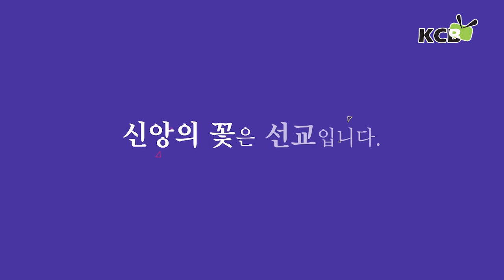네 신부의 세상살이: 홍신부가 읽어주는 한권의 책 / Amoris laetitia : The Joy of Love 1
진행: 홍성계 스테파노 신부 / Our Lady of the Blessed Sacrament 성당

라디오방송은 FM 87.7을 통해 매주 토요일 오후 5시, 일요일 오후 5시  방송되고 있으며, .
Tv방송은 매주 일요일 오전 9시, 뉴욕뉴저지 메트로폴리탄지역을 모두 커버하는 타임워너 (스펙트럼) 1475번과 케이블비전, 옵티멈 1155번을 통해 방송되고 있습니다.